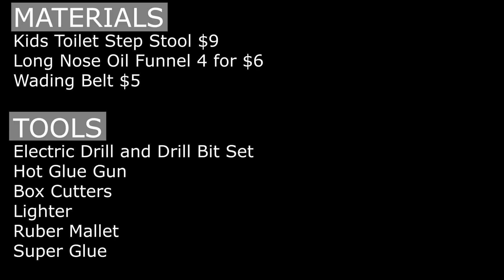How to Build a Stripping Basket | Only $20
How to build your own stripping basket for $20. Step by step DIY instructions. Great guide for anyone looking to save money by making their own stripping basket for fly fishing. Making a stripping basket can improve where, when, and how you can fly fish as it helps maintain and control your fly line. I hope you find this informative video helpful in your pursuit of making your own stripping basket. The design in this video is a unique design that I haven't seen anywhere before and it is extremely affordable. Stripping baskets are not needed for every situation but I have found the one I built in this video to be easy to use and effective.

MATERIAL LINKS
Kids Step Stool
Wading Belt
Oil Funnel (Cheaper in store)